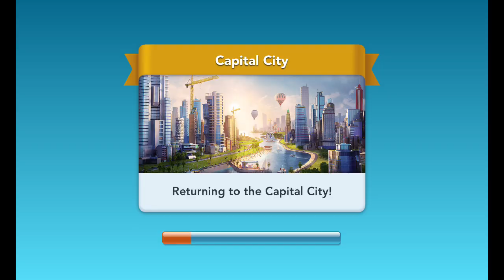SimCity BuildIt 326 - New Year's Party City, MP 36 Lapland of Today on Helio G99 and Mali-G57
SimCity BuildIt 326 - New Year's Party City with Gambling and Entertainment, MP 36 Lapland of Today on Helio G99 and Mali-G57
P/s - Please bring Subway mass transit like in SimCity 3000
P/p/s - Do not implement too many currencies like simoleons, neo simoleons, green money, regional currency, and now mass transit currency.

Welcome Mayors!
Mass Transit Connect your residents to the rest of the city and to the regions around them with mass transit. Mass transit improves traffic flow—a critical aspect of life in the city, as clear streets help your city prosper and grow. Mass transit also prevents traffic congestion that could potentially cause unexpected problems, such as late deliveries to a power plant that could lead to power outages.

Build your own beautiful bustling city where your citizens thrive. Play now.

What's new
Mayor, have an amazing time with wicked London buildings! Compete in the new Mayor’s Pass Season: London - The City of Icons to unlock brilliant buildings like Westminster Abbey, Kensington Palace, Tower of London, and more.Furthermore, look forward to unique buildings during limited-time events such as London Kew Gardens and Eltham Palace. Additionally, discover new London buildings when you upgrade London Town Zones to the highest level.

Available now on iOS and Android for free. Developed by TrackTwenty and published by Electronic Arts

Copyright SimCity BuildIt, Electronic Arts